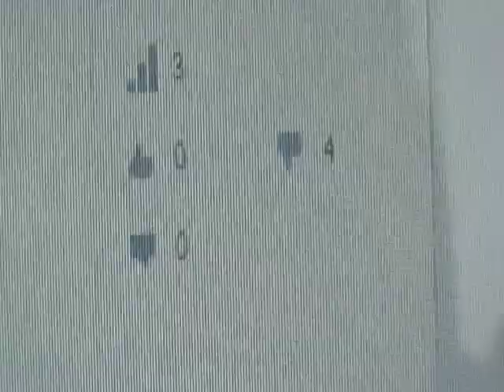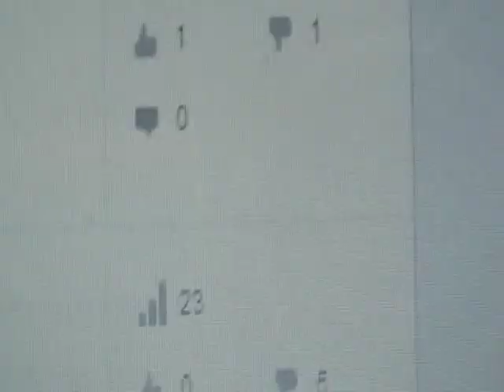Rant #1: People Disliking My Videos